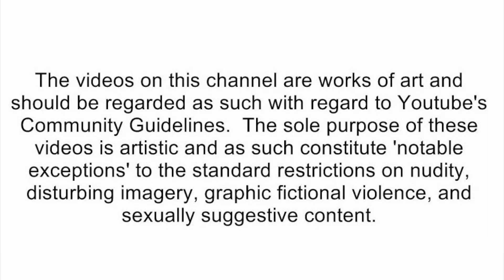Glider - SML YTP: Five Nights At Freddy’s 3 [reaction]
🛑Social Media's🛑